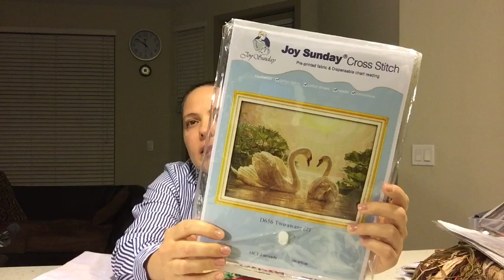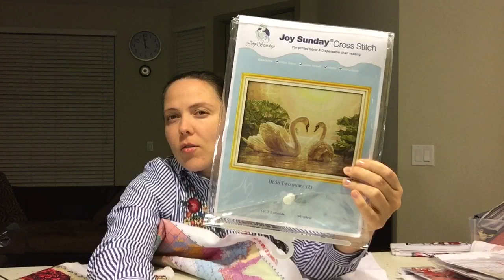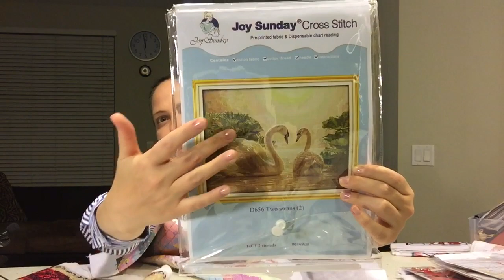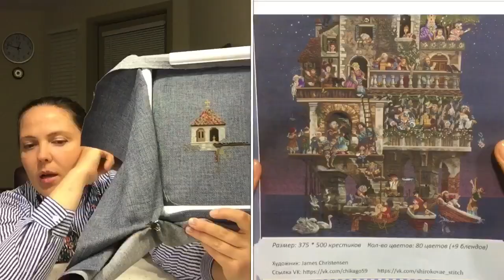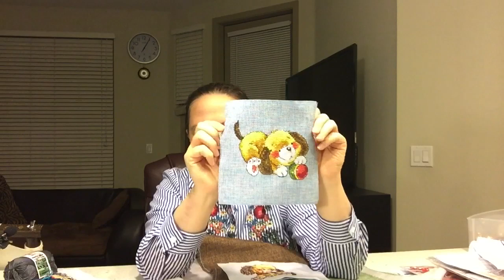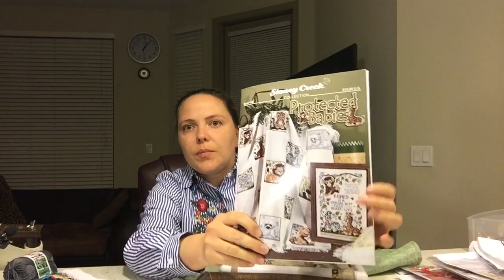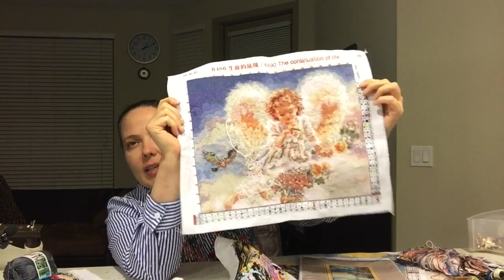Flosstube #1. How cross stitch happen? My WIP PARADE. Introduction.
HAED, Heaven and Earth Designs, The Spell Keeper, Copyright Lisa Parker 2013

My designs, no charts available:
- Height chart for my son
- Wedding anniversary for my parents
- My Family Sampler (on aida)
- My motherhood Sampler
- Bargello sampler
- Bees Flower sampler
- Goldfish, antistress needlework
- Jacobean embroidery
- Long stitch Birds pattern

 Samplers:
- Sampler Renaissance, by Anagram diffusion, creation Jean-Louis Grandsire: Not available
- Autumn Sampler, from Kooler Design Studio. Designed by Sandy Orton
- Zodiac Celestial Sun and moon - Astrological Horoscope, by Vivsters
- Antique Sampler Peacock Garden, by AntiqueStitch

Not available samplers:
- Swan love, by Design  Works Crafts
- Silk-gladi, Ducks

Joy Sunday kits:
- Two swans (dva lebedya)
- The lighthouse (Mayak)
- Bright Poppy (mak)
- Horse Family (loshadi)
- Oak forest (dubovaya roshya)
- Sunset snow forest (Zimnii les)
- Bullfinch birds (Snegiri)
- Four nature seasons sampler
- Flowers, not JS
- Bird and cherry
- Mushroom dinosaur: Not available
- Spring sampler: Not available
- Red Carp: Not available
- Spring Quin: Not available

1. This is for my project “Autumn Sampler, from Kooler Design Studio”, 26-28 count

2. This is for my project “Twisted Band Sampler, by Northern Expressions Needlework”, 30-29 count

3. This is for my project “Sampler Renaissance, by Anagram diffusion”, “SHOOTING STAR, CH0334, Blackwork Journey” and majority of my own designs, 20 count

4. This is for my own design “Mother noted to her son“ and “Christmas hardanger”, 32 count:

1- CXC threads from Aliexpress, Store name: Decorative Arts
2- Bamboo cotton yarn for knitting, that I use for cross stitching